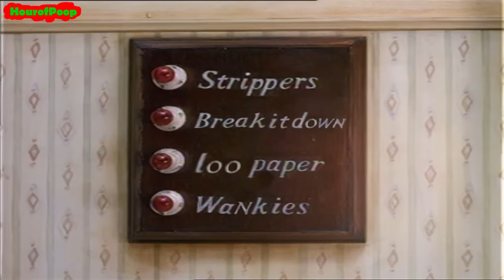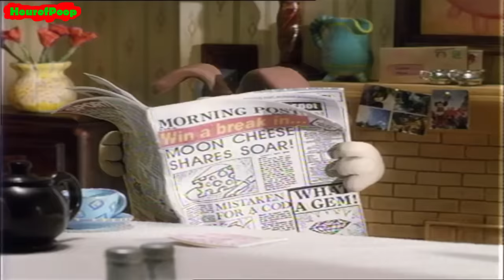You Reposted In The Wrong Trousers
As much requested, "You reposted in the wrong trousers" is here!

An extended version of the intro from "YTP: Wallace Discovers The Dark Side Of The Moon"

Lyrics;
Two to the one, to the one, to the HEEE~
I like good crackers and I like good cheese!
Drink so much tea, you wouldn't believe,
Heeh to the one, to the one, to the HEEE~

Of all the women I've met, You're the baddest bitch I bet.
Let me tell you how you're gonna leave with me,
Porridge, crackers and stinkin' cheese!

Built a whole motherf*cking rocket ship,
Been to the moon on an acid trip,
If I ain't got no cheddar I'll just shake my hips,
When I've eaten the cheese, I'm back in the ship!

Get off me cheese! It's mine to eat,
It's real easy, Just follow the beat.
Just let Charles Laughton pass you by,
Head for the sun that's Stephen Fry!

(chorus)
Give me all the cheese, Give me all the cheese!

Watch out, May! I'm the next P.M,
Don't believe me, I'll jump Big Ben!
This is my dog his name's Gromit.
Together we rule West Wallaby Street

(chorus)
Now just look at me, Sexy as can be.

(fade out)
Note; The Wallace & Gromit theme song was removed from the mashup as it was distracting, and it made the lyrics harder to understand.